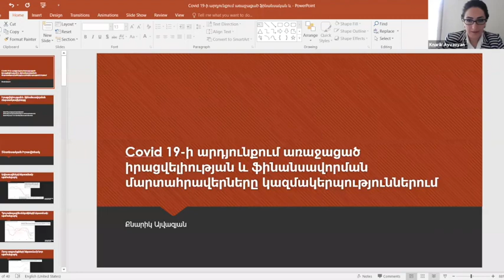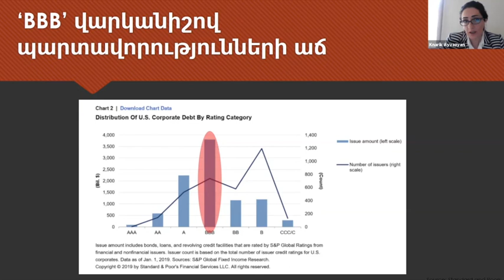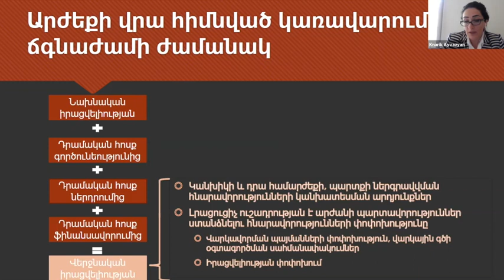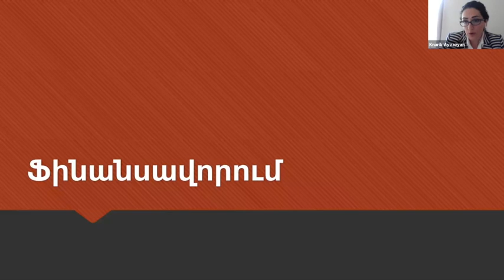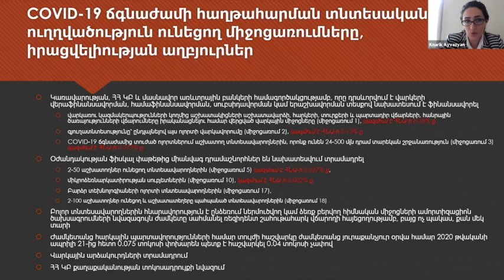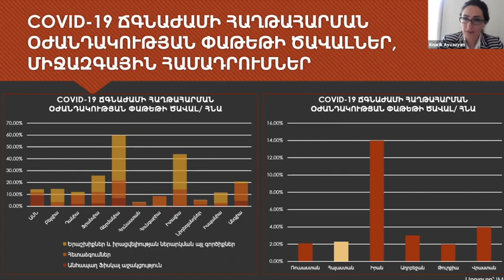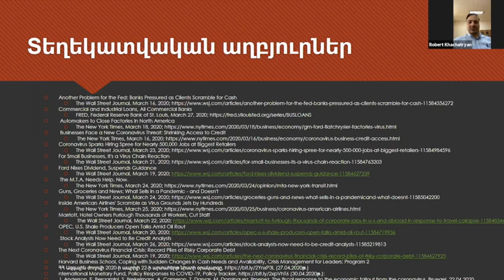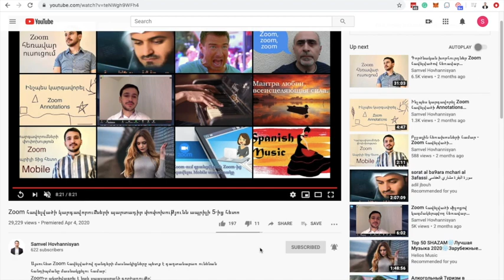Covid 19 & մարտահրավերները ձեռնարկություններում | Քնարիկ Այվազյան | SMART Talks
Քնարիկ Այվազյան տ․գ․թ․, դոցենտ

ՀՀ Կենտրոնական բանկ, ֆինանսական համակարգի կայունության և զարգացման վարչություն, վերլուծաբան
Հարվարդի համալսարան, գիտաշխատող
ՀՊՏՀ ԳՄ, դասախոս

 «Covid 19-ի հետևանքով առաջացած իրացվելիության և ֆինանսավորման մարտահրավերները ձեռնարկություններում»

Covid 19-ի հետևաքով աշխարհի գրեթե բոլոր երկրներում հայտարարված արտակարգ դրություններն ու սահմանափակումները ի՞նչ հետևանքներ են ունեցել կազմակերպությունների վրա, ի՞նչպես կարելի է հաղթահարել վերջինիս ազդեցությունը և դուրս գալ ստեղծված իրավիճակից։

ԲՊՀ «Կառավարում» մագիստրոսական կրթական ծրագրի, Կրթության կառավարման և պլանավորման ամբիոնի ու SMART Caffe ձեռնարկատիրական կենտրոնի նախաձեռնության շրջանակներում կայացավ SMART Talks նախագծի երկրորդ հանդիպումը, որի բանախոսն էր ՀՀ Կենտրոնական բանկի Ֆինանսական համակարգի կայունության և զարգացման վարչության վերլուծաբան, Հարվարդի համալսարանի գիտաշխատող, ՀՊՏՀ ԳՄ դասախոս, տ․գ․թ․, դոցենտ Քնարիկ Այվազյանը, ով քննարկում անցկացրեց «COVID-19 հետևանքով առաջացած իրացվելիության և ֆինանսավորման մարտահրավերները ձեռնարկություններում» թեմայով։
Հանդիպման ընթացքում քննարկվեցին հետևյալ թեմաները․
 - համաճարակի պատճառով պահանջարկի կրճատման միտումները,  - պահանջարկի շոկը և դրա տարածումը տնտեսությունում,
 - համաճարակի ազդեցությունը մատակարարման շղթայի վրա,
 - ֆինանսական համակարգի կայունությունն ու ֆինանսական ինստիտուտների իրացվելիության մակարդակը,
 - ֆիսկալ և դրամավարկային քաղաքականությունը և հակահամաճարակային միջոցառումները,
 - տնային տնտեսությունների պարտքի բեռի ավելացումը,
 - անհրաժեշտ ֆինանսավորման ձեռքբերումը իրացվելիության խնդիրները լուծելու համար,
 - կազմակերպություններում արժեքի վրա հիմնված կանխատեսումը նորմալ պայմաններում և ճգնաժամի ժամանակ,
 - ՀՀ Կառավարության հակահամաճարակային միջոցառումները,
 - ԿԲ գործողությունները համաճարակային պայմաններում։
Հանդիպման ավարտին մասնակիցները բանախոսին ուղղեցին հարցեր, և այսպիսի  հարցուպատասխանի/քննարկման միջոցով մասնակիցները ստացան թեմայի վերաբերյալ իրենց հուզող հարցերի պատասխանները։

Knarik Ayvazyan, Ph.D. in Economics, Associate Professor
Central Bank of Armenia, Financial System Stability and Development Department, Analyst
Harvard University, Researcher
Gyumri Branch of Armenian State University of Economics, Lecturer

“COVID 19 & Liquidity and Financial Challenges in Enterprises”

What are the consequences of the state of emergency and restrictions that have been announced all around the world by COVID-19? What are the impacts on organizations? How can the organizations cope with it and get out of the current situation?